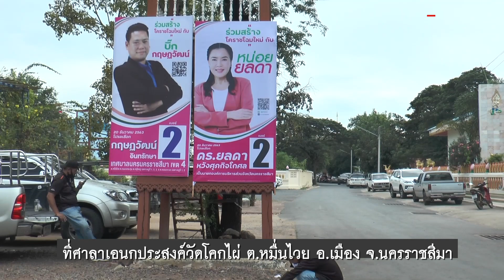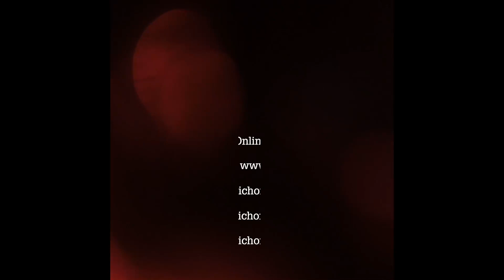ผู้สมัคร ส.อบจ. โคราชรุ่นใหม่ หวังโค่นแชมป์เก่า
หลัง กกต.นครราชสีมา ประกาศผลการตรวจสอบคุณสมบัติของผู้สมัคร ทั้ง ส.อบจ. และนายก อบจ. วันที่ 13 พ.ย.63  ทำให้ผู้สมัครทุกคนที่ผ่านคุณสมบัติรับเลือกตั้ง พากันลงพื้นที่หาเสียงกันอย่างคึกคัก โดยเฉพาะผู้สมัคร ส.อบจ.รุ่นใหม่ หน้าใหม่ที่ลงสู้ศึกการเมืองเป็นครั้งแรก ต่างพากันลงพื้นที่หาเสียง พบปะประชาชนอย่างเข้มข้น เพื่อหวังโค่นแชมป์เก่าให้ได้
อย่างล่าสุด วันนี้ (16 พ.ย.) เวลา 08.30 น. ที่วัดโคกไผ่ จ.นครราชสีมา นายกฤษฏวัฒน์ อินทรักษา ผู้สมัคร ส.อบจ.นครราชสีมา เขต 4 ลงพื้นที่เปิดเวทีปราศรัยหาเสียง โดยมี ร.ต.อ.สุปชัย อินทรักษา อดีตผู้สมัคร ส.ส.นครราชสีมา เขต 1 พรรคเพื่อไทย ผู้เป็นพ่อช่วยหาเสียง และมีนายธนากร ประพฤธิพงษ์ ผู้สมัคร ส.อบจ.นครราชสีมา เขต 1 ซึ่งเป็นคนรุ่นใหม่เช่นกัน มาร่วมปราศรัยด้วย ท่ามกลางประชาชนที่มารับฟังกว่า 300 คน
โดยทั้งนายกฤษฏวัฒน์ และนายธนากร เป็นผู้สมัคร ส.อบจ.ในกลุ่ม “โคราชโฉมใหม่” ของนางยลดา หวังศุภกิจโกศล ผู้สมัครนายก อบจ.นครราชสีมา เบอร์ 2 ภรรยาของนายวีระศักดิ์ หวังศุภกิจโกศล รมช.พาณิชย์ ซึ่งเป็นตัวเต็งในการเลือกตั้งครั้งนี้
สำหรับแชมป์เก่า ส.อบจ.นครราชสีมา เขต 1 คือ นายกิตติพงษ์ พงศ์สุรเวช ซึ่งปีนี้ไม่ได้ลงสมัคร ส่วนแชมป์เก่า เขต 4 คือนายประพจน์ ธรรมประทีป ปีนี้ลงสมัครในนามกลุ่มโคราชชาติพัฒนา

ติดตามมติชนได้ช่องทาง